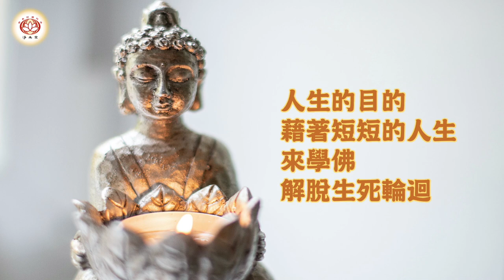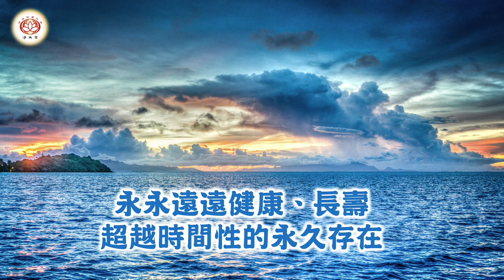人生的目的｜01深信因果｜慧淨法師文章【帶CC字幕】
【帶CC字幕】  摘錄自慧淨法師《深信因果》

淨土宗澳洲 Pure Land Buddhism Australia

人生的目的
就是要藉著短短幾十年的人生來學佛，
進而解脫無窮無盡的生死輪迴。

假若人死之後就什麼都沒有了，
既沒有善惡報應，也沒有三世因果、
沒有六道輪迴，這樣我們不一定要學佛，
甚至這一世可以盡情享受。
但是，宇宙與人生的真相卻不是這樣。
宇宙之間有善惡報應，
有三世因果，有六道輪迴。

善惡報應就是說，我們宿世以來，
因行善或做惡，致使未來世或者做人、
或者墮落地獄、餓鬼、畜生，或者出世在天上。
只是出世在天上的機率很小，
甚至要出世做人機率也很小，
所以佛陀說人身難得。

難得，就是說下一世或未來世要再做人是很困難的，
這樣豈不是往往都是墮落三惡道嗎？
確實如此，這就是善惡的因果。
行善做惡屬因，未來是出生在天上或地獄是果。
因為有善惡報應，有因、有果，
所以就有過去世、現在世以及未來世。
這就是善惡報應、三世因果、六道輪迴的道理。
佛法的基礎就是建立在這個道理之上，
進而提出超越之道。

因為這個道理就是佛法的基礎，
因此如果教法不是建立在這個道理之上，就不是佛法；
若跟人說法卻沒有強調這樣的道理，就是偏離佛法。
因為這是佛教、佛法的基礎，是最根本的。

因為有六道輪迴，
而且六道輪迴的本質是苦，不是安樂的，
所以脫離六道輪迴的目的就是要脫離苦；
那脫離六道輪迴以後是什麼現象呢？
是非常美好、非常殊勝，
也就是不再繼續輪迴六道，
不受生老病死的四苦，或是八苦，或是無量的苦；
生命是永永遠遠健康、長壽，
這個長壽是超越時間性的永久存在。

🙏【淨土宗特色】

🙏【Characteristics】

🙏【淨土宗宗旨】

🙏【Guiding Principles】